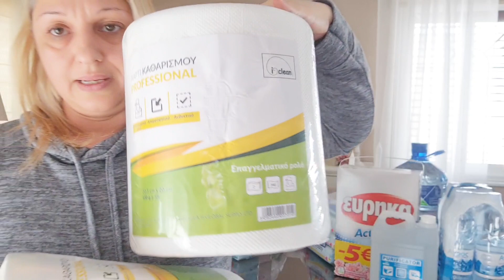Supermarket Haul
Σας ευχαριστω πολύ που παρακολουθήσατε και αυτό το βίντεο μου. Ευχαριστώ για την στήριξη σας.

Πολλά φιλιά.
Welcome to my home
By Anastasia